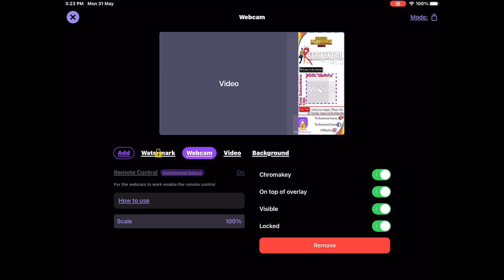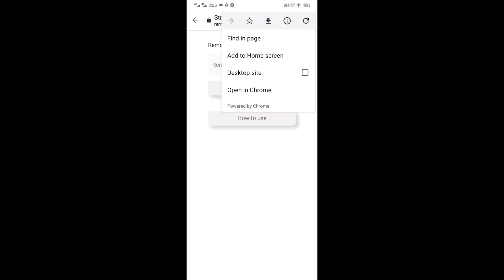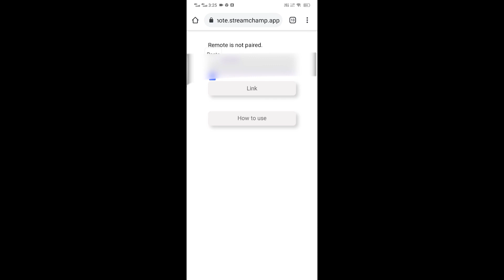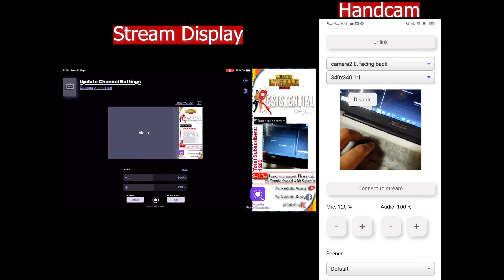How to do Handcam facecam within 5 Minutes 😃 Without pc on live stream, streamchamp handcam,